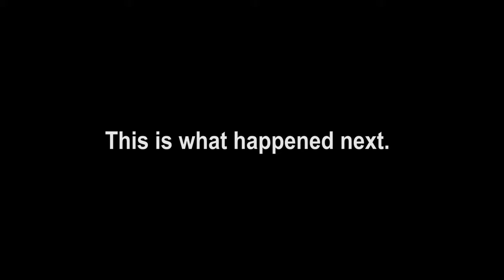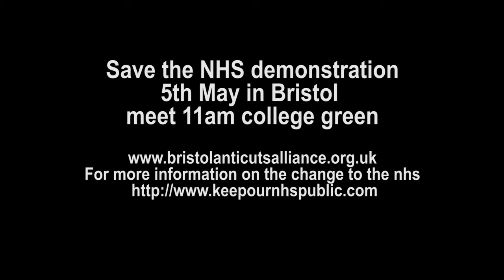Save our NHS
The NHS is being dismantled and privatised by the Conservative & Liberal Democrat party, what does this mean to you, well watch this film to find out.

In response to these changes there is a Save the NHS demo in Bristol on May 5th 2012, meet at College Green at 11am.

We need to stop this bill being implemented for the sakes of not just our children, but our grand children, our grandparents and all the people in between. This truly is an issue that affects us all.

For more information on the NHS bill and what is means for you, check out these sites:

- gives overview of act and links to good articles
- TUC factsheet on the NHS bill